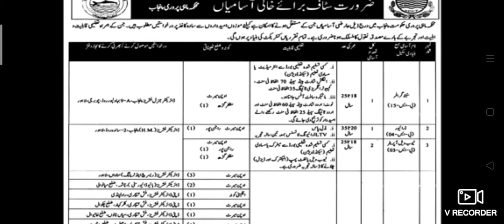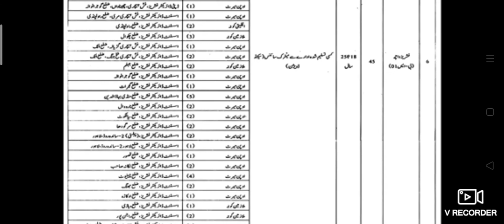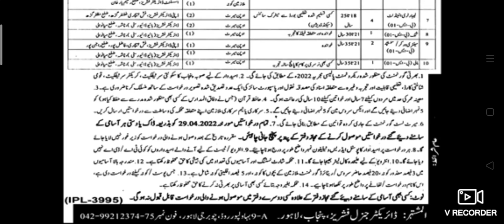Fisheries department jobs 2022|punjab fisheries department jobs 2022